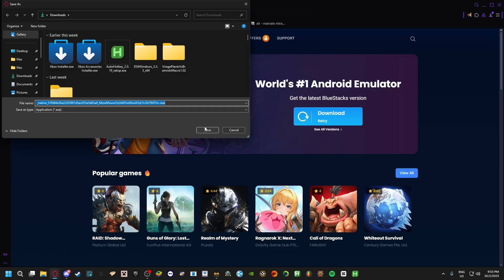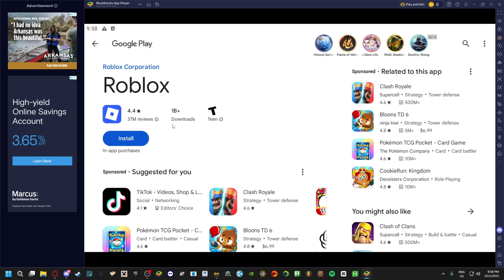How to play Roblox on 2 accounts at the same time | 2025 [WORKING]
In this video I'll be showing you how to play Roblox on multiple accounts on the same device without getting kicked out or Roblox closing!

This is working Right NOW so make sure to take advantage of it before Roblox patches it!